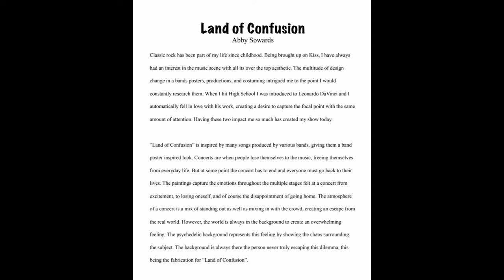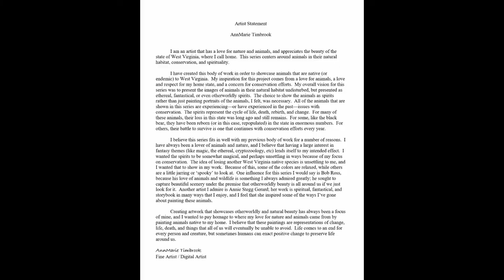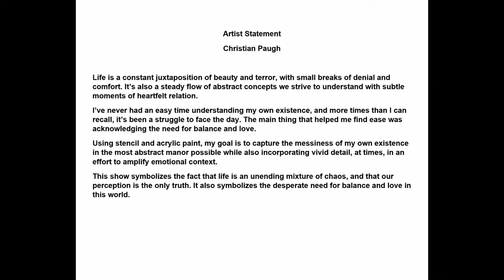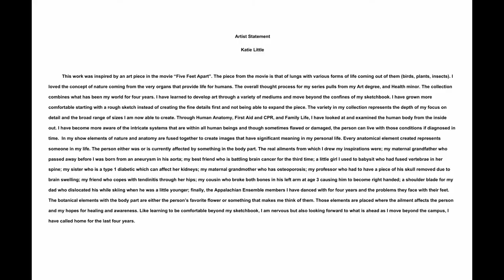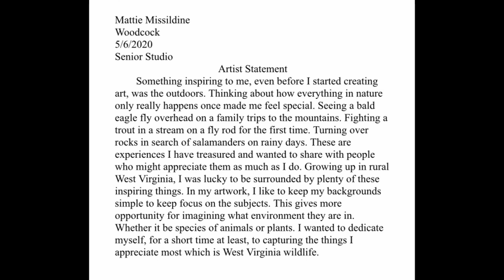D&E Spirit Week 2020 "Senior Art Showcase"